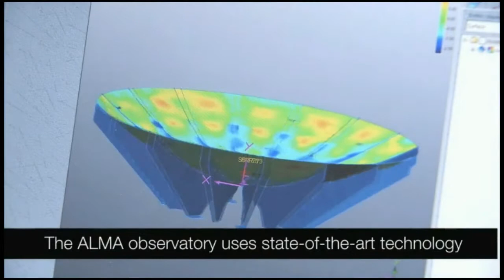ALMA Trailer [HD]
This is the trailer of ALMA, the largest astronomical project currently being built.

A state-of-the-art telescope to study light with wavelengths of about one millimetre, shining from some of the coldest objects in the Universe, ALMA is a cooperation of the European Southern Observatory (ESO), together with its international partners. The site of ALMA is the 5000-m altitude Chajnantor plateau in northern Chile, one of the driest places on Earth.

Credit:
ESO